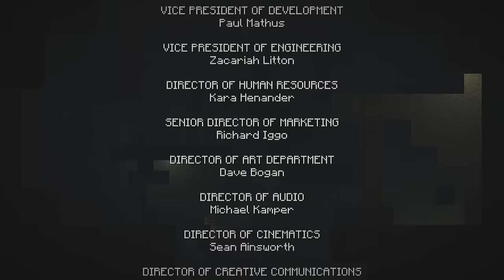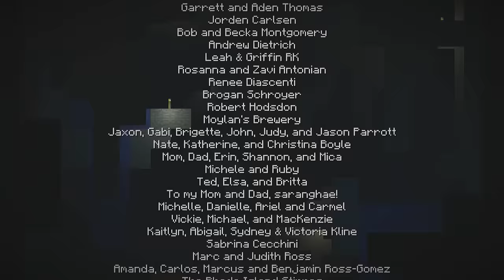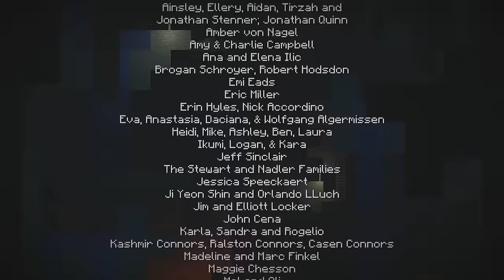Minecraft Story Mode Episode 4 Walkthrough Part 6 ENDING - The NEW Order of the Stone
We did it! But unfortunately not everyone made it to the end...